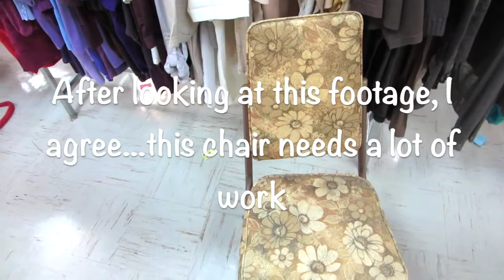Thrifting in NYC! Vlog #3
Hi Everyone!

I took my friend Becca thrifting for the first time in Steinway, Queens the other day. Thought we'd vlog our casual hangout at the Salvation Army.

Hope you enjoy! Please let me know what kind of videos you'd like me to make!

-Zia